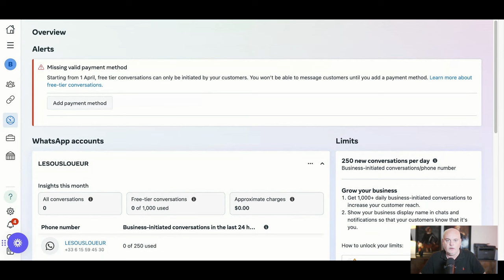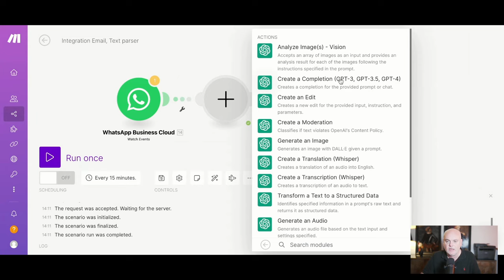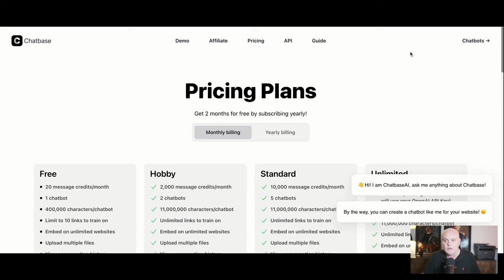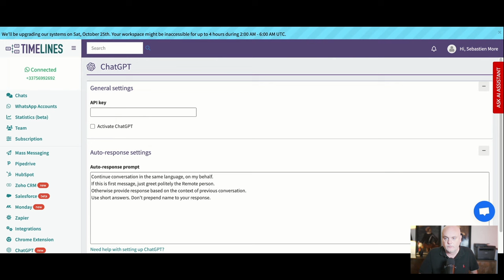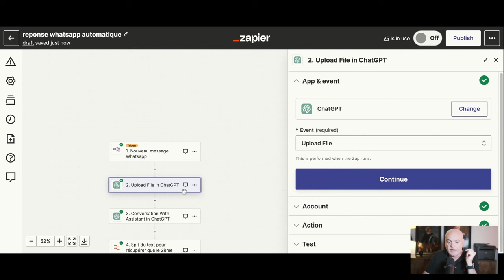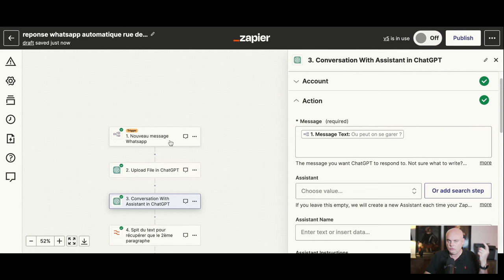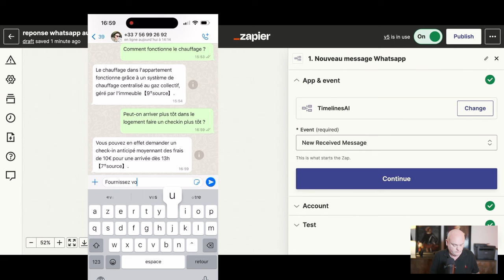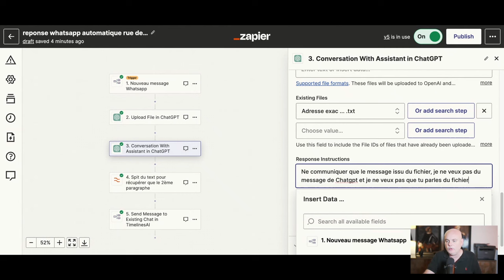Comment créer votre propre assistant virtuel en quelques étapes (Chatbot Whatsapp) ?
🤖 Bienvenue dans le monde fascinant des Chatbots! 🌐

Dans cette vidéo, nous allons plonger dans l'univers des assistants virtuels et découvrir comment vous pouvez créer et intégrer un chatbot efficace pour votre entreprise ou projet personnel. 🚀

🔍 Au Programme :

Introduction aux Chatbots 📚 - Comprendre les bases et les différents types de chatbots.
Chatbot sur WhatsApp 📱 - Apprenez à connecter un chatbot à WhatsApp pour une interaction client optimale.
Chatbot pour Applications Mobiles 📲 - Intégration pas à pas d'un chatbot dans une application mobile.
Chatbot sur Site Web 💻 - Comment ajouter un chatbot sur votre site pour améliorer l'expérience utilisateur.
Conseils de Conception et Meilleures Pratiques ✨ - Créez des interactions chatbot engageantes et efficaces.
Respect de la Vie Privée et Éthique 🛡️ - Assurez-vous que votre chatbot respecte les normes éthiques et de confidentialité.

Tags de la vidéo

Tags de la chaine